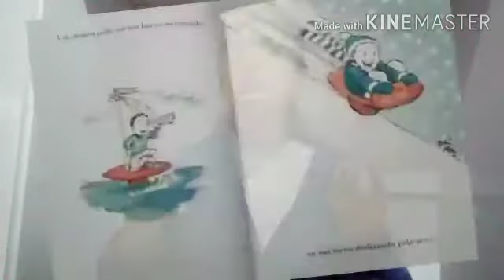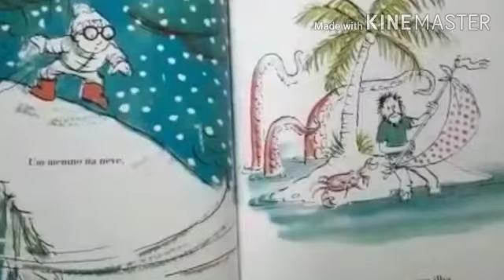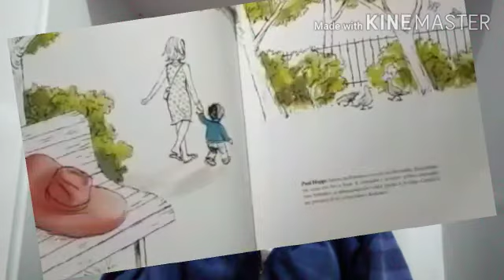Chapéu - Contando a História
"Chapéu"

Autor: Paul Hoppe

Editora: Brinque-Book

Em um passeio na companhia de sua mãe, Hugo encontra um chapéu sobre um banco. O chapéu acaba virando uma ferramenta para Hugo mergulhar em sua própria imaginação!